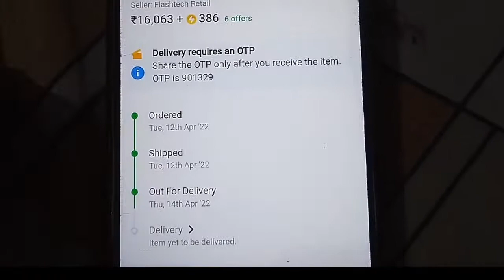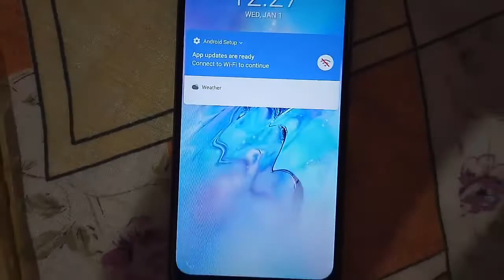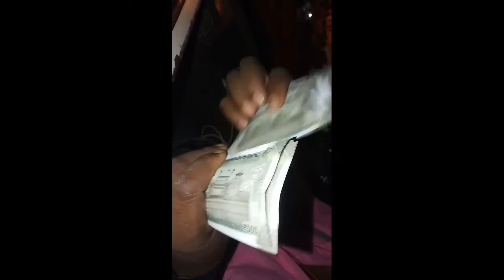First time open box delivery by currier boy | Realme 9 pro plus brand new mobile | 2022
First time open box delivery by currier boy

First time open box delivery by currier boy| Realme 9 pro plus brand new mobile
realme 9 pro plus unboxing the box,
Realme 9 Pro Plus Flipkart,